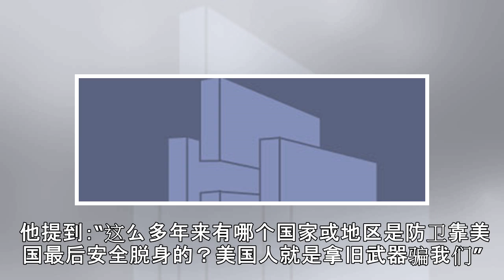郭台铭称2020是台湾转折点：将决定是否参选总统